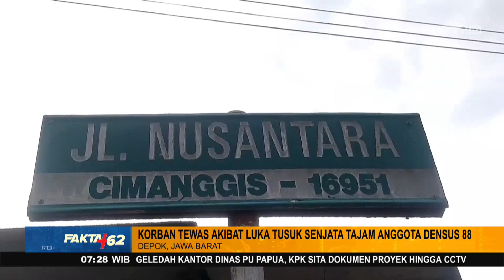Pelaku Pembunuh Sopir Taksi Akhirnya Terungkap - FAKTA+62